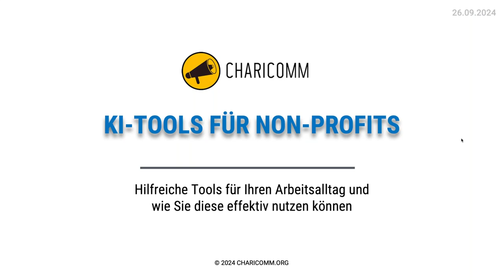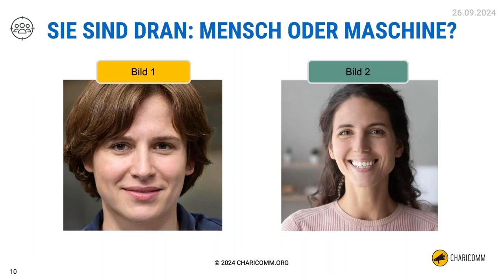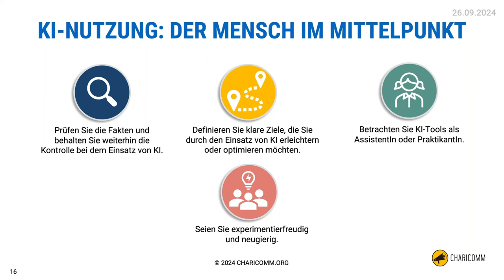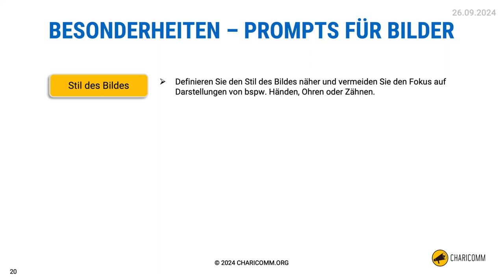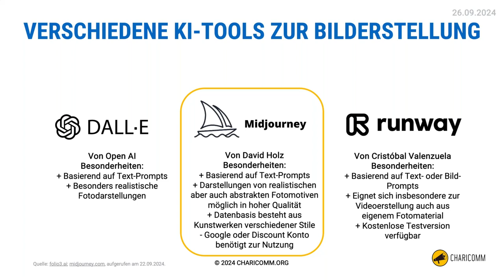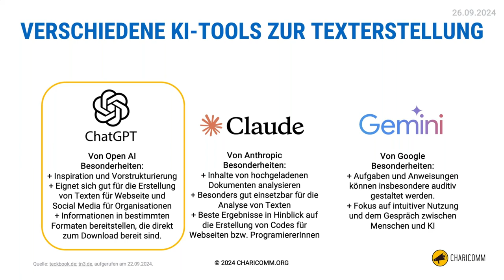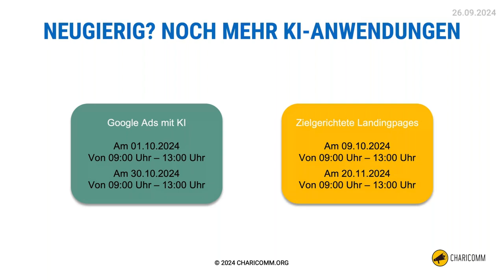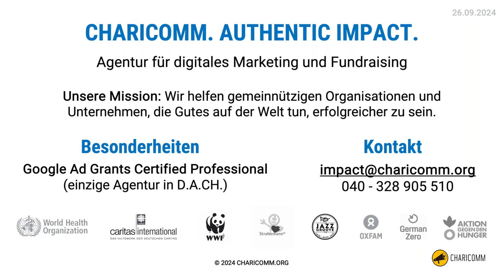KI Tools für Non Profits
In einer Welt, die zunehmend von Daten und Technologien geprägt ist, können KI-Tools hilfreiche Instrumente darstellen, um Arbeitsprozesse und die Bewältigung von Aufgaben zu erleichtern. Welche Auswirkungen Künstliche Intelligenz dabei auf die digitalen Fundraising-Aktivitäten von Organisationen und Prozesse, die damit zusammenhängen, haben kann, zeigen wir Ihnen in diesem Webinar.

Neben grundlegenden Informationen zum Einsatz von Künstlicher Intelligenz stellen wir Ihnen drei verschiedene Tools vor, dessen Nutzung sich insbesondere für die Erstellung von Inhalten für Ihre Webseite und Social-Media-Kanäle sowie für die Analyse und Planung von digitalen
Fundraising-Kampagnen anbietet. Darüber hinaus schauen wir uns gemeinsam an, welche Vorteile aber auch Limitierungen der Einsatz von KI-Tools im Arbeitsalltag von Organisationen mit sich bringt, geben Tipps und teilen konkrete Anwendungs- und Praxisbeispiele mit Ihnen.

Inhalte:

Wie funktionieren KI-Tools und wie setze ich sie passend im Organisationsalltag ein?
Welche Vorteile und Grenzen bringt der Einsatz von KI-Tools mit sich?
Worauf muss bei dem Einsatz von Tools wie Chat-GPT, Midjourney und Perplexity
geachtet werden?
Wie erstelle ich Blogbeiträge, Bildmotive oder andere Inhalte mithilfe von KI?
Zielgruppe: Gemeinnützige Organisationen, die ihr Verständnis von Künstlicher Intelligenz und
verschiedenen Tools erweitern möchten, um ihre Marketing- und Fundraisingaktivitäten
effektiver zu gestalten.